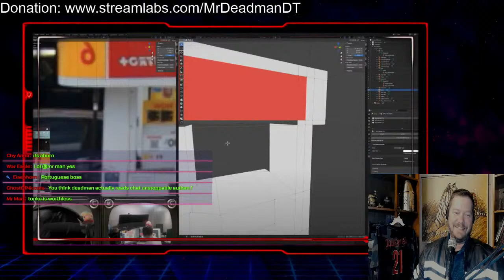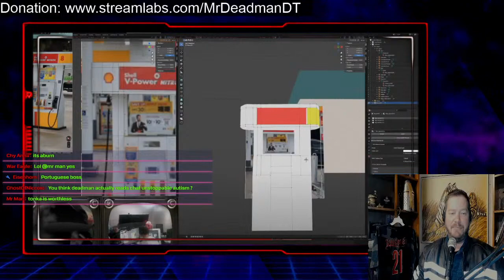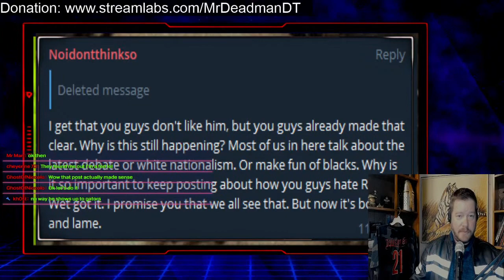GUNTWAVE #24: Ethan Ralph VS Metokur Fallout and Tux's Gunt 64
Ethan Ralph's circle of friends has gotten smaller now that Gator and Metokur had infuriated him with their jokes. Ethan wrote another diary entry, continues his tour of Lisbon, and plots to reveal hot goss on Aydin Paladin (but who cares).

Dick Masterson also made some jokes at Ethan Ralph's expense, but will that joke sour their relationship?